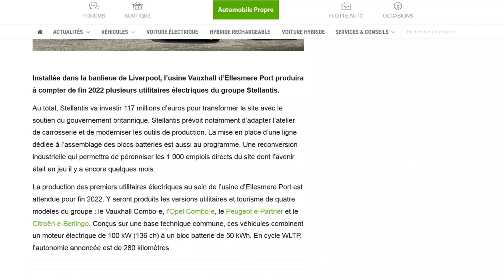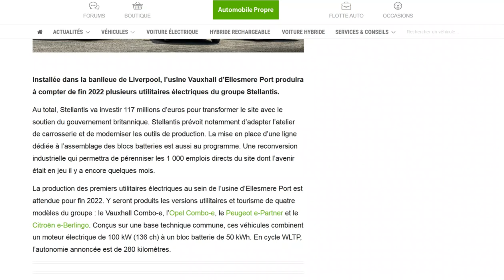Stellantis va produire des utilitaires électriques au Royaume-Uni en 2022